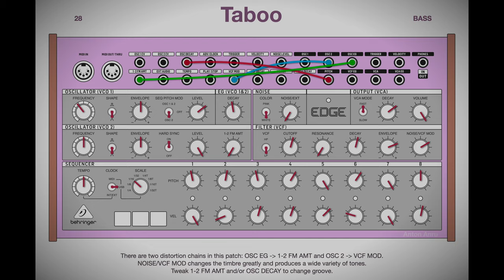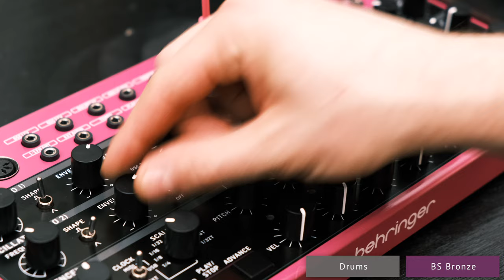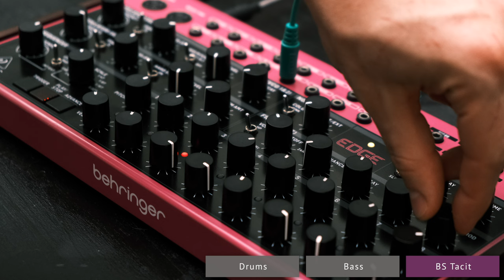Behringer Edge Modular Patches/Patterns/Samples No Talk Demo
Behringer Edge «Modular Grooves» is a collection of 50 patches + patterns: 17 Percs/Drums, 16 Basses, 17 Synths. It is dedicated to the modular vibe, loved for its analog warm sound, experimental attitude, rich opportunities, unique features and tones, and inspirational workflow.

💎 The presets feature various colors: warm, noisy, detuned, distorted, as well as mild, clean, soft, punchy, dark, bright, deep, and airy.
Some timbres are great to play the first role in tracks or jams, while others will work perfectly as additional parts.
You may use the patches as they are, but I strongly recommend tweaking the knobs to develop the timbre during your performance and get an exciting experience.

💽  The soundset also includes 24/41000 WAV samples, accompanied by BPM and scale information. You can use them as they are, or you're free to resample, edit, and apply effects. These samples offer a versatile material for your experimentation.

📚 The soundset is presented in PDF format. Each page contains notes that explain how the patch works, what parameters are worth tweaking during playback, and how to develop the timbre during a performance. If you make all the settings consciously and try the things mentioned in the notes, you will learn a lot about the synth and discover its true depth.

🎧  There are audio examples of all patches inside the folder with the soundset.
To recreate these patches, you need up to 3 patch cords.

Tuning is an important part of the final result, but it’s quite difficult to depict the settings of oscillators frequencies and sequencer knobs as they are quite small, and even a tiny movement may shift the pitch. I tried to be as accurate as possible to draw these settings (the way they play in the audio examples), but don’t be upset if you can’t recreate the same melody. You may spend some time to catch the same melody, or you may use the settings as a starting point for your own melodic or percussive lines.

I used an external USB clock from Ableton Live. When external clock is used, TEMPO knob has no effect, so I left its value on some default position. Only tempo division (SCALE) changes the playback. If you use EDGE as a master clock device, change TEMPO to your taste.

🔔 The video contains demo tracks featuring these presets. I've added other samples, drums and pads, to create a complete musical context. The EDGE sequences can be quite complex, producing various timbres at once, like bass and percussion. To help you distinguish, I've marked the EDGE and ADDITIONAL SOUNDS with different colors.
These ADDITIONAL SOUNDS are not included in the soundset.

Contents:
00:00 BS Taboo
01:05 SY Object
02:07 PR Deserted
03:19 BS Signal
04:27 PR Snake
05:19 SY Seamless
06:21 PR Script
07:42 PR Crowd
08:47 BS Cluster
09:53 SY Smoke
11:04 PR Spirits
12:21 SY Hybrid
13:23 PR Route
14:34 BS Interaction
15:38 SY Talker
16:45 PR Stage
17:48 SY Acrid
18:50 BS Reaction
19:59 PR Urban
21:06 SY Circuit
22:10 BS Bronze
23:16 PR Shades
24:21 BS Numbers
25:26 SY Photon
26:29 PR Apollo
27:35 SY Cosine
28:37 BS Apparent
29:39 PR Knight
30:43 BS Perspective
31:45 PR Venom
32:55 SY Cylinder
33:58 BS Robusta
34:59 SY Prose
36:07 BS Pyramid
37:13 PR Thriller
38:03 BS Force
39:05 SY Dragon
40:08 BS Tacit